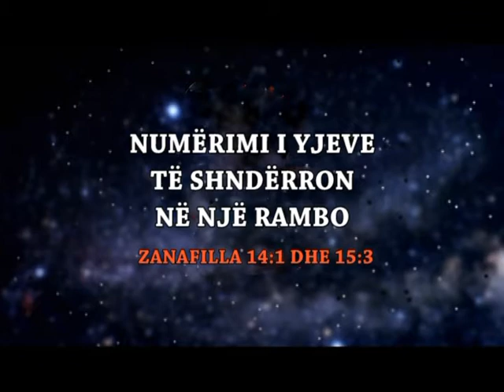Dr. Michael Youssef - Numerimi i yjeve te shnderron ne nje Rambo. Pjesa 4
Në filmin Rambo, një nga personazhet thotë: “Nuk e shndërroi Zoti në një rambo atë. E shndërrova unë. Në të vërtetë fjala Rambo do të thotë një njeri i fortë dhe agresiv. Por a ka personazhe në Bibël që Perëndia i shndërron në Rambo? Po. Abrahami është një prej tyre. Ne predikimin e sotëm do të shihni se si Perëndia i dha forcë Abrahamit për të bërë gjëra që duken të pamundura.